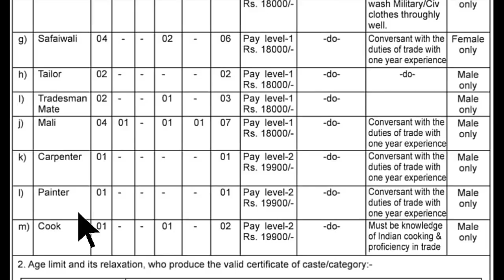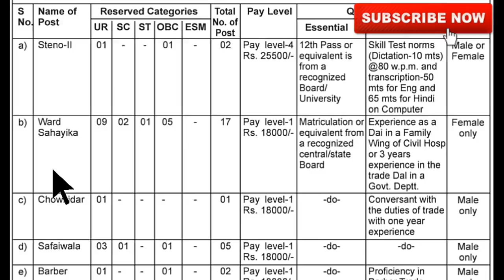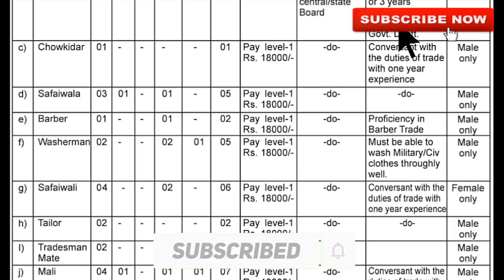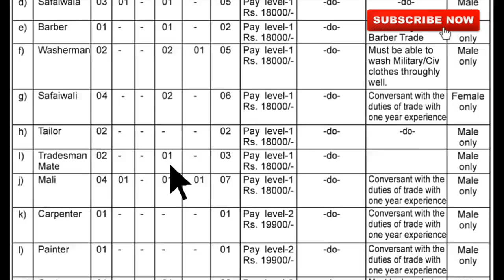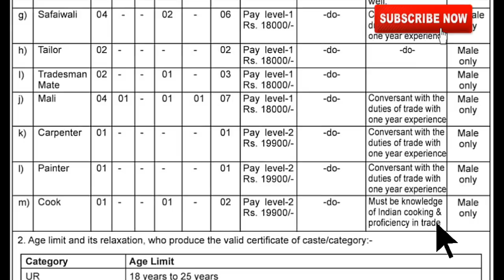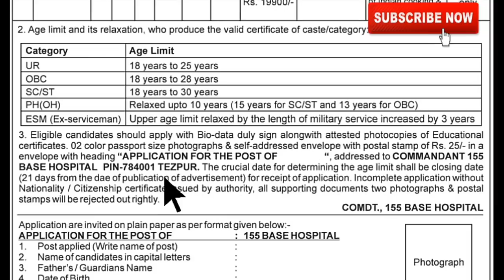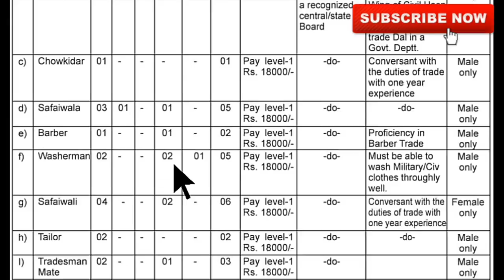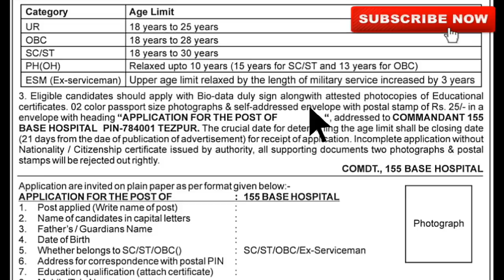মাধ্যমিক পাশে হসপিটালে প্রচুর কর্মী নিয়োগ ২০২০ || 10th Pass Hospital Volunteer Requirements 2020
👇👇Video Tags👇👇
10th pass hospital Volunteer Requirements 2020
10th pass hospital group d employees requirement 2020

8th pass hospital Volunteer Requirements 2020,10th pass hospital Volunteer Requirements in West Bengal,West Bengal hospital group d employees requirement 2020,12th pass 2020,12th pass hospital group c employee requirement 2020